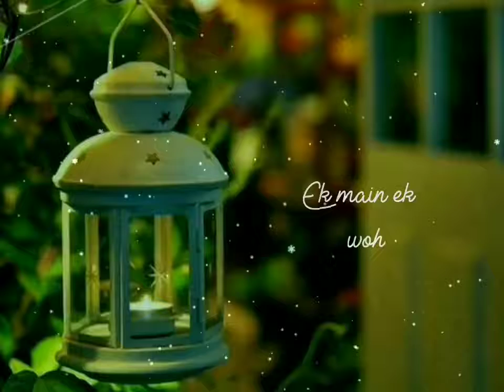WhatsApp Video Sad Song Status